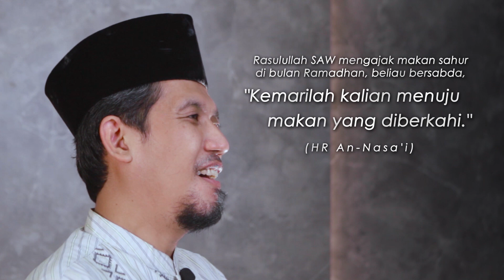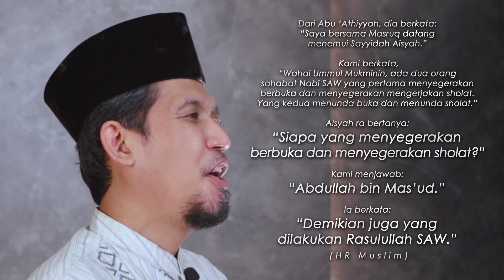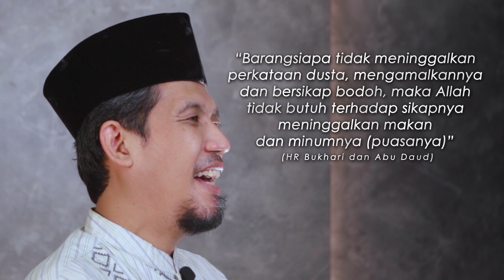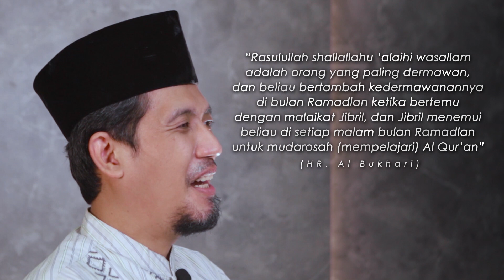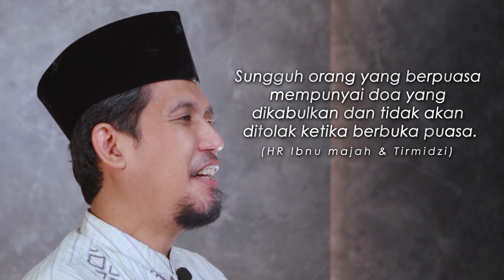Amalan Sunnah Saat Ramadhan